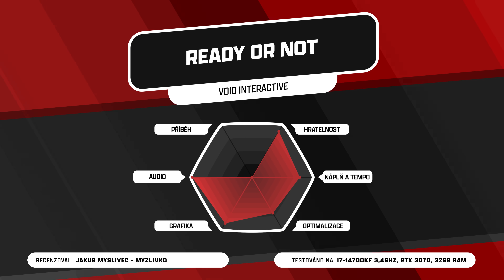Ready or Not - Recenze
Ready or Not je duchovním pokračováním herní série SWAT. Z pohledu první osoby hráč přebírá roli člena zásahové jednotky, jehož úkolem je eliminovat nepřátele a zachraňovat rukojmí. Důraz je kladen na taktické překonávání různých překážek, což otevírá rozsáhlé možnosti ovládání.

Hra zdůrazňuje autentičnost prostřednictvím detailního zpracování prostředí. Autenticitu podrtrhuje také nepředvídatelné chování civilistů. Stejně jako v předchozích dílech SWAT, i zde jsou mise dynamické a obsahují náhodně generované prvky, jako jsou různě umístěné pasti, nepřátelé a rukojmí.

Před každou misí má hráč možnost vybavit se zbraněmi, různými granáty, balistickým štítem, beranidlem a dalším speciálním vybavením dle vlastního uvážení. Zbývající členové týmu jsou ovládáni umělou inteligencí nebo mohou být připojeni v online kooperaci s dalšími.

Recenzuje:
👨‍💻 Jakub Myslivec - Myzlivko

⚖️ Indian nově neudává při vydání recenze číselné hodnocení. Více o tom, jak hodnotíme hry najdeš zde